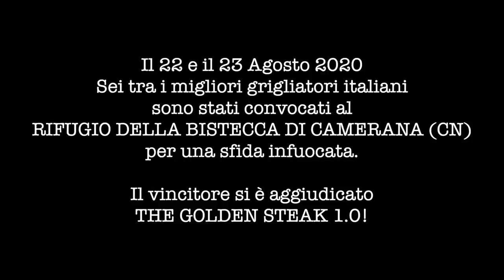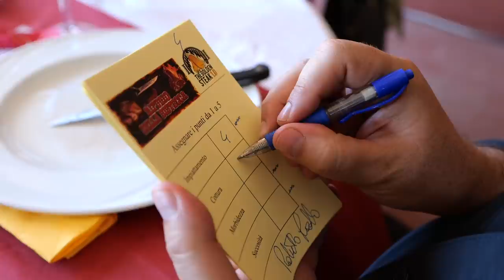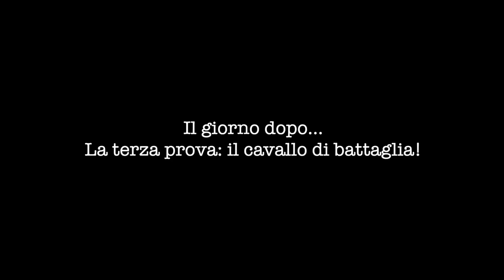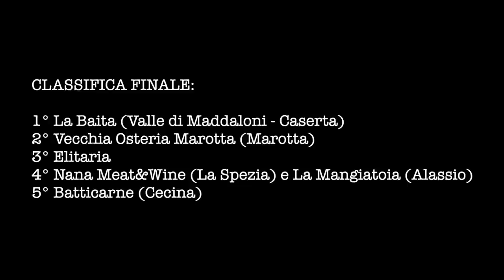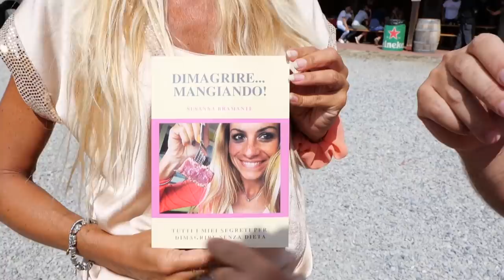THE GOLDEN STEAK IL CAMPIONATO DELLA BISTECCA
Al Rifugio della Bistecca di Camerana (Cuneo) si è svolta la prima edizione di THE GOLDEN STEAK il primo campionato italiano dedicato alla bistecca con l'osso! Noi c'eravamo e vi raccontiamo come è andata!

PARTECIPA AI NOSTRI CORSI PER IMPARARE TUTTE LE TECNICHE DI FROLLATURA

VUOI SCOPRIRE TUTTI SEGRETI DEL BARBECUE E STUPIRE I TUOI AMICI ALLA PROSSIMA GRIGLIATA? ACQUISTA IL NOSTRO CORSO DI BARBECUE ONLINE CODICE ACQUISTO "BRACIAMIANCORA" PER AVERE LO SCONTO